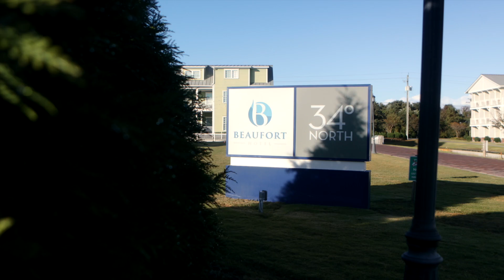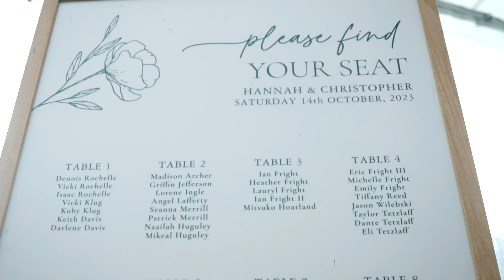The Beaufort Hotel // Hannah + Chris Wedding Film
A gloomy windy day on the NC coast with a heartfelt first look and ceremony transformed. This wedding turned into an exciting and emotional reception full of SUN, and a dark party to follow! Wow!

Planning: Knot a Second Thought
Venue: Beaufort Hotel, Beaufort NC
Videography: Khuu Perception (Apex NC)
Videographers: Daniel Khuu and Julius Hobgood (THANK YOU)

Photography: Destiny Lee Photography
Photographer: Tara & Levi Mitchell
Tara Mitchell Photo Co. loved working with you both!

DJ: Island Sound (Alex! Hmu to surf June 2024!)

Floral: Flower Moxie
Hair & Makeup: Reign Beauty (Kara & Dani) Fantastic!
Tan: Coastal Glow

We ended up with a more romantic and slow vibe this time, but created an entire reception edit to follow! Hannah and Chris were provided all of the parts of their day. Full edits for their special moments, such as first look, special dances and even full songs that appeared to have been special to them during the reception.
Thank you for the good times!